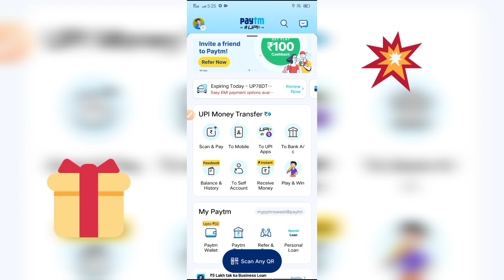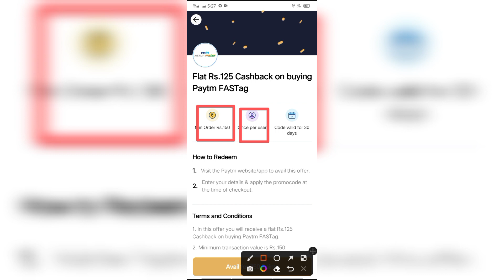Paytm Cashback offer Today | Paytm New offer today | paytm new offer today 2022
Paytm Cashback offer Today | Paytm offer today | Paytm New offer | paytm new offer today 2022 |

Your Query:-

paytm offer,
paytm new offer,paytm flat cashback offer today,paytm today offer,
voucher offer,new offer paytm today,paytm cashback,
paytm
paytm cash earning apps,
free paytm cash,paytm,
paytm earning app 2022 today,earning apps,best self earning apps for android,free paytm cash earning apps,earning app paytm cash,
paytm app,today earning apps,
money earning apps,new paytm cash earn money apps,
free paytm cash earning app,paytm cash,paytm earning apps,
paytm account kaise banaye,apps,top 5 earning apps,

paytm offer,
paytm cashback offer today,
paytm loot offer,paytm offer today,
today paytm offer,paytm free scratch card offer,cashback offer today,
paytm free recharge offer today,paytm,paytm flat cashback offer,paytm flat cashback offer today,paytm new add money offer,paytm new cashback offer today,paytm cashback

paytm add money offer today,paytm new add money offer,

paytm offer,
paytm new offer,new offer today,
paytm new offer today 2022,
paytm loot offer,today paytm offer,

paytm,paytm 7 pe 77,
paytm cashback,
paytm new offer,
paytm offer,paytm offer 7 pe 77,
paytm new offer today,
paytm new 7 pe 77 cashback,
7 pe 77,paytm cashback offer,
paytm loot offer,7 pe 77 offer,
paytm 15 pe 50 offer,7 pe 700 paytm cashback,paytm 7 pe 700 cashback offer,paytm 7pe77 offer,7 pe 77 cashback,paytm offer today,paytm 15 pe 50 cashback offer